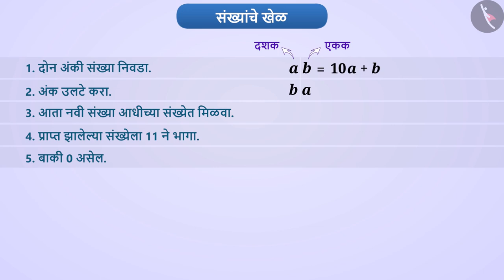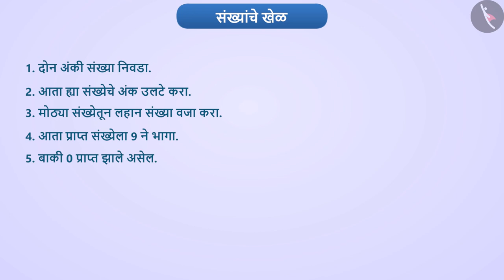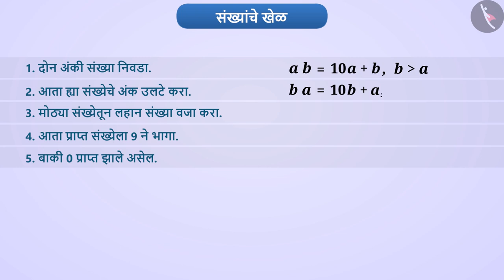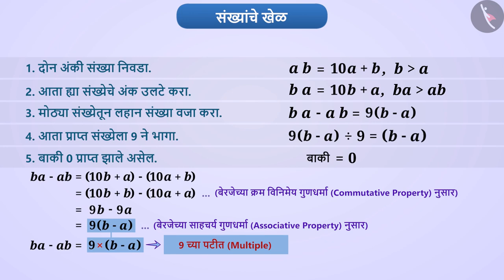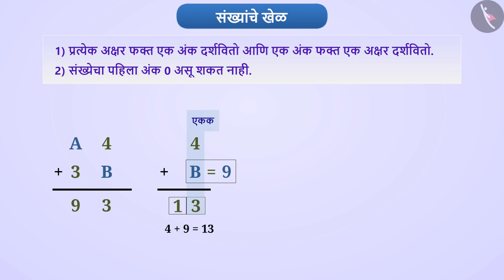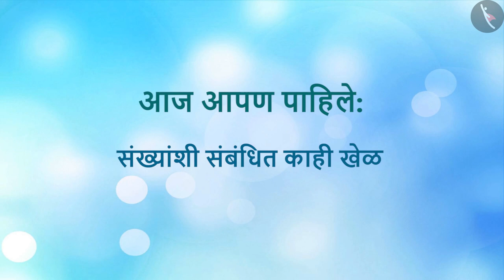संख्यांचे खेळ|Part 1/3|Number games|Marathi|Class 8